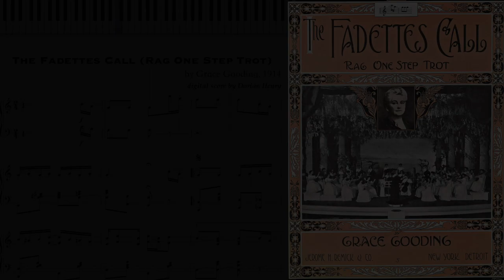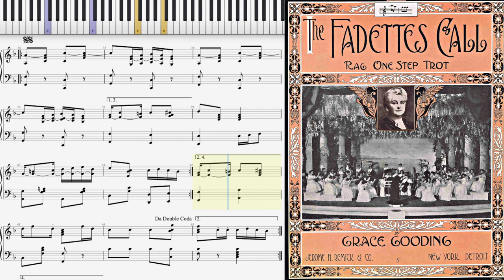The Fadettes Call by Grace Gooding (1914, Ragtime piano)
The Fadettes Call (Rag One Step Trot) by Grace Gooding 1914